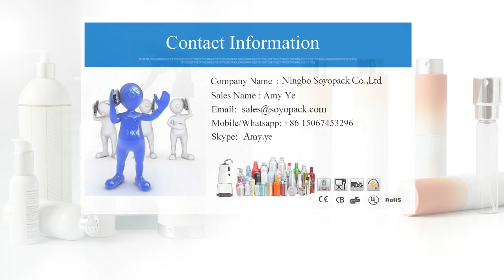Chinese Manufacture Wholesale Aluminum jar cosmetic jar